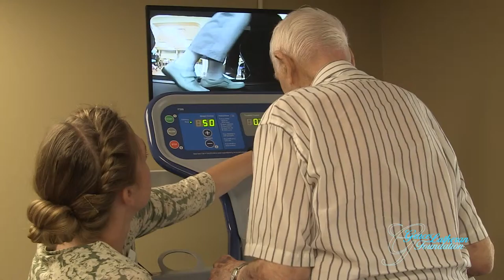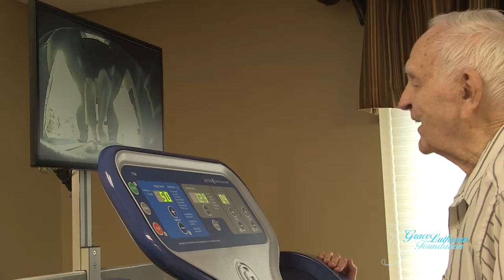Grace Lutheran Communities - AlterG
The Syverson Lutheran Home recently added an AlterG rehabilitation treadmill to their Rehab Center! See how this new piece of equipment is revolutionizing care for residents of Grace Lutheran Communities! Produced by Stokes+HERZOG Studios in Eau Claire, Wisconsin.